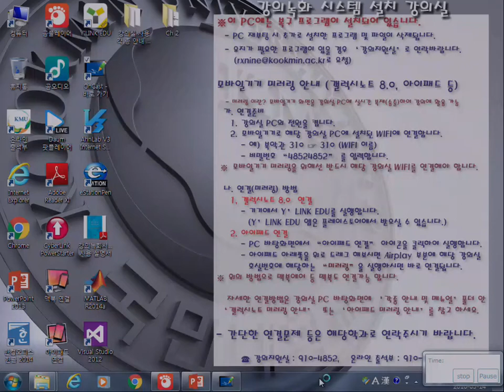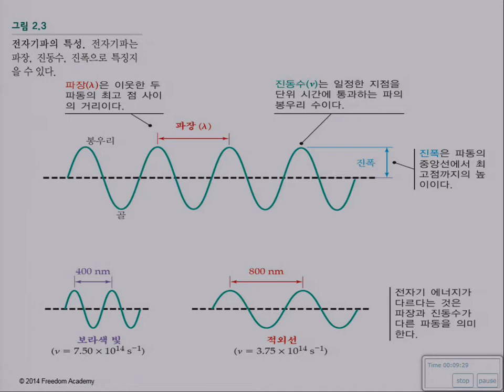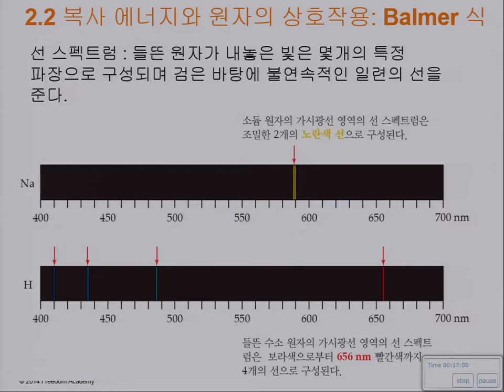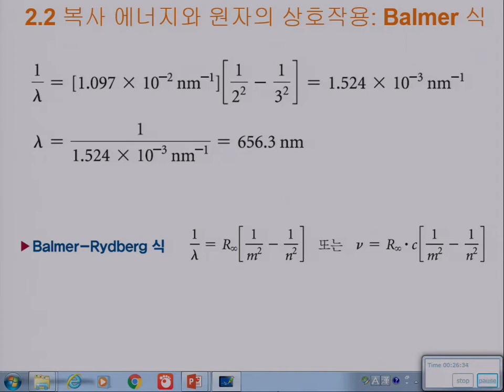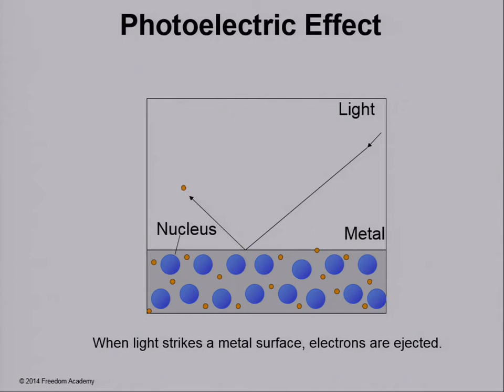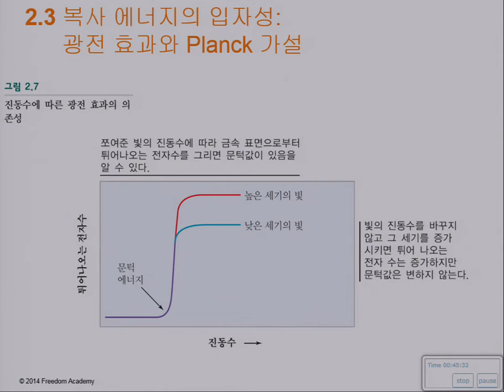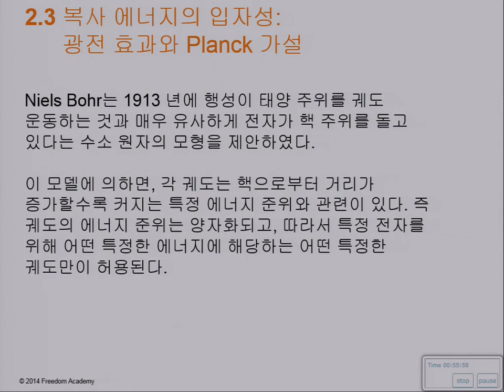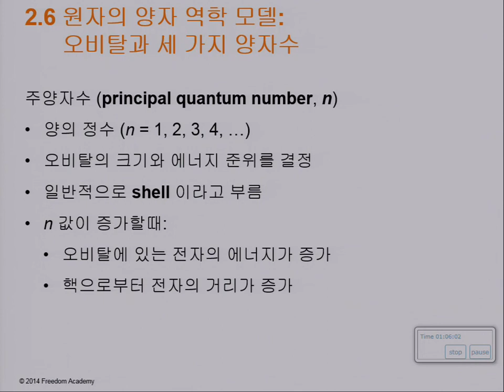ch 2 주기성과 원자의 전자(1)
2.1 복사에너지와 전자기 스펙트럼
2.2 복사에너지와 원자의 상호작용
2.3 복사에너지의 입자성
2.4 물질의 파동성
2.5 원자의 양자역학모델 : Heisenberg의 불확정성원리